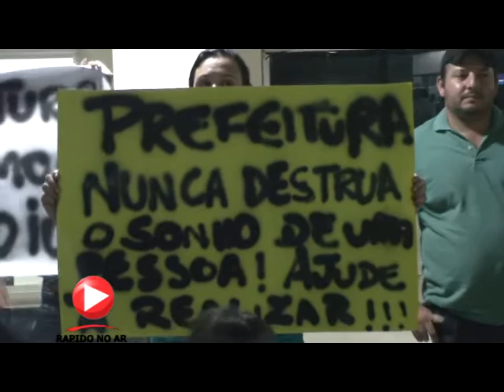Moradores Água Espraiada - Câmara Municipal rapidonoar.com